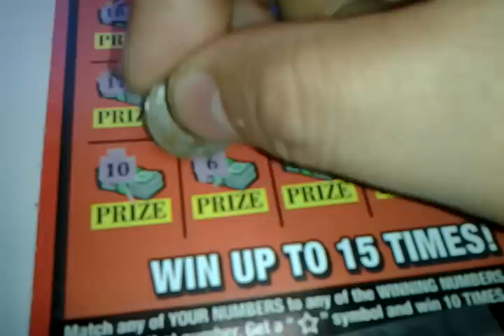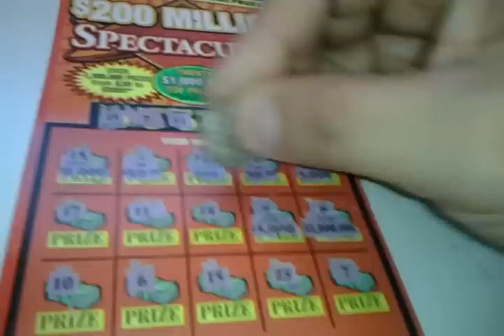Florida lottery scratchoff #1491